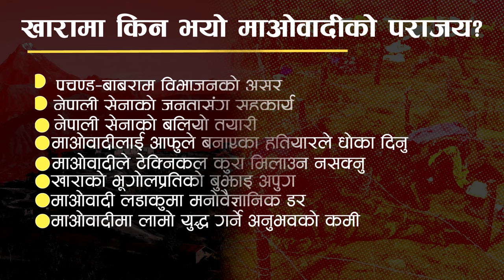खारा युद्ध : जुन जितेको भए आज माओवादीको कब्जामा हुन्थ्यो देश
The Maoist People's War, which started in 2052, reached a peak by 2061. In the people's war that started from 2052, the Maoist party had reached a large size by 2061. It had its own government, army, and judicial system. According to the claims of the Maoists, about 80 percent of the rural areas were under the control of the Maoists.

Where their government was called the People's Government, People's Liberation Army, and the rule of law. But a war in the month of Chaitra in the year 061 changed the entire situation of the Maoists. That war was the war of Rukum Khara.

How important was this war for the Maoists, even Prachanda, who had been instructed to fight from India or any other corner of the country, was commanding this battle while sitting in Ghartigaon of Rolpa.

But the result was the opposite. The Maoists could not achieve the expected success in that war and were forced to come to peaceful politics by cooperating with the parliamentarian parties. Why did Prachanda plan to attack Khara for the second time after two years despite the fact that he had to face defeat in the first attack?

Why did the Maoists attach so much importance to the battle of Khara? Why did the Maoists have to be defeated in the battle of Khara? How did the salt war begin and end that day? How did the Maoists come to the peace process after the salt war?

Khara is currently in Rukum, which is considered to be Maoist's stronghold. At the top of the hill to the south-west of Rukum, there was a camp of the Royal Nepali Army at Khara. And which is still there today. According to the geographical situation at that time, this district was located at an aerial distance of about 16 km from Musikot, the headquarters of Rukum. To the east of Khara is Simrutu, to the west is Jhulneta, to the north is Muru and to the south is Dalsingh.

This area surrounded by mountains was south of Jhulneta. Even though Khara is in Rukum, since it is in the border area, the Nepalese army has been monitoring the Maoists from this camp to Rukum, Salyan, and Rolpa. Chairman Prachanda wanted to prove something else by attacking this camp of the Nepali army, which is located in the middle of Ramukum and Salyan, the base area of the Maoists, i.e. its strongest place.

The Maoists first attacked the army barracks in Khara on 2059 Jeshta 1. But for the first time, the Maoists had to suffer heavy losses in the bitter war. In the first battle, more than 150 Maoist soldiers lost their lives at that place. For the Maoists, who were winning battles with the police who only had rifles as weapons, after the deployment of the army with advanced weapons in the year 2058, the situation became uncomfortable for them to win. But two years after losing the first battle of Khara, i.e. on 25th Chaitra 2061, Maoists attacked Khara for the second time. After learning that the Nepali army of the state side had made the barracks of Khara very strong, did they attack the same place again two years later?

This was a thoughtful topic. It was said that if the Maoists win the battle of Khara, they will be able to capture Kathmandu directly. But in order to win Khara, Maoist Chairman Prachanda wanted to turn the adverse external conditions into favorable ones. Because of that, by the time the Maoists came to 2061, the ideological differences between the main leaders and even president Prachanda and Baburam Bhattarai had started to become clear.

Especially, these two leaders were divided on whether to cooperate with King Gyanendra after concluding that the kingdom cannot be captured by war alone. UML leader Prachanda was preparing to meet with Gyanendra for cooperation, while Baburam was in favor of cooperation with political parties. According to UML leader Madhav Nepal, he arranged a meeting between Maoist Chairman Prachanda and Gyanendra at Dhorpatan in Baglung. (Text of Madhav Nepal) Due to this ideological conflict in Rukum's Labang in January 2061, Baburam was detained by the Maoists saying that Baburam brought the proposal to cooperate with political parties as a sign of India.

But on January 19, 2061, the situation changed after King Gyanendra implemented regression and took all the power into his hands. After Raja, Baburam and the Maoists seemed to be getting isolated from India, Prachanda chose to carry out the Khara attack to prove that it is possible to seize power in Nepal through an armed war rather than a peaceful way. About the importance of the Khara invasion, Prachanda gave a briefing in the central committee meeting in Rome that just like Lenin succeeded in capturing the state power by capturing the state power, if Khara can be conquered in Nepal, it will be successful like the October Revolution.